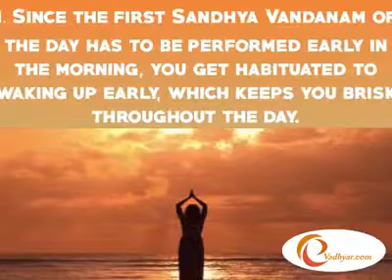Benefits of Sandhyavandhanam